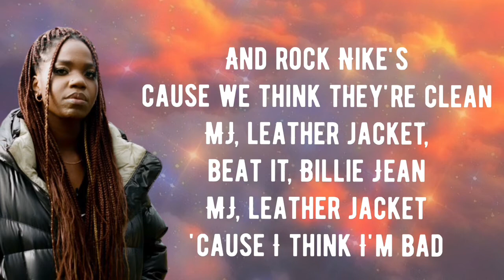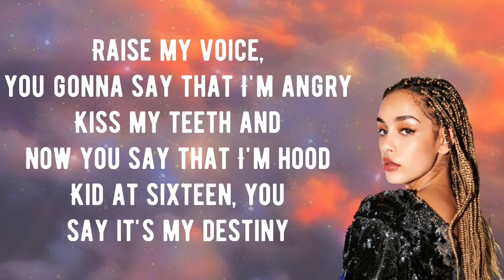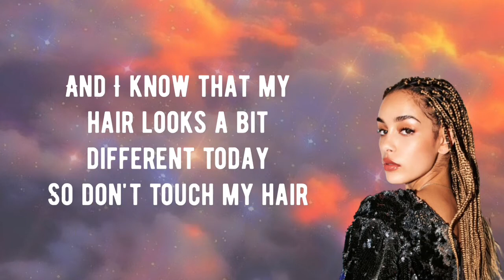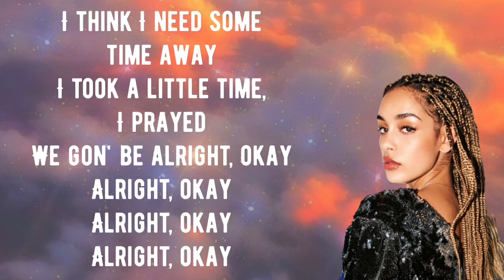Peng Black Girls - ENNY & Jorja Smith | Lyrics